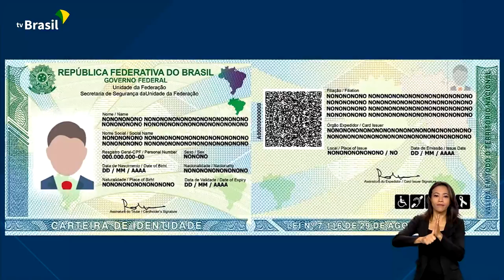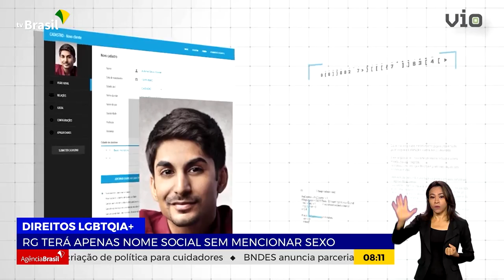NOVO RG TERÁ APENAS NOME SOCIAL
23.05.23 - A Carteira de Identidade vai ser alterada para reduzir discriminações e constrangimentos. O novo documento deve começar ser emitido a partir de junho.